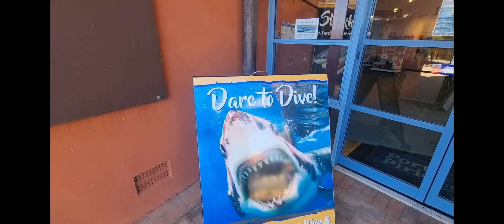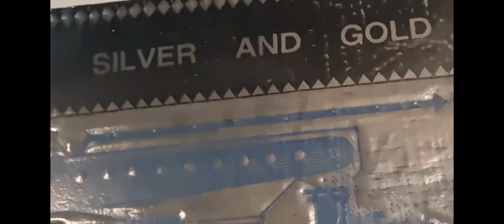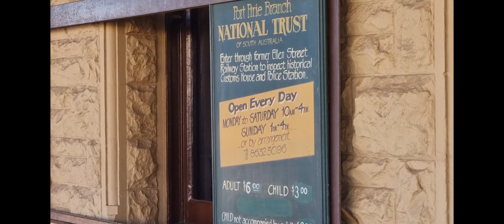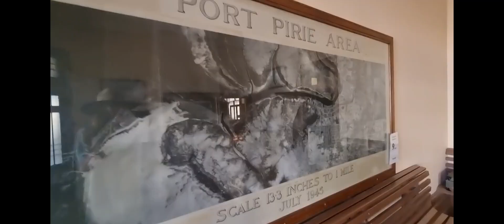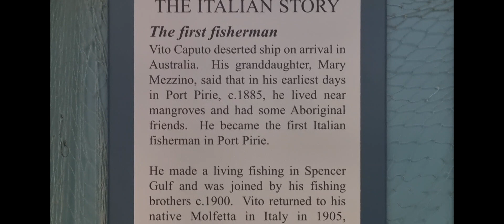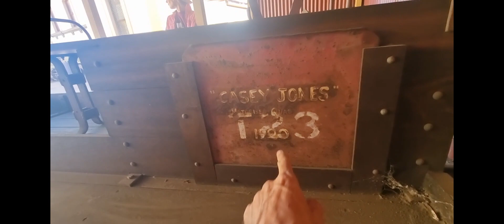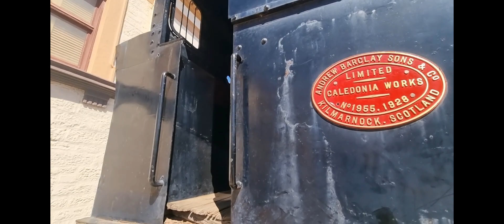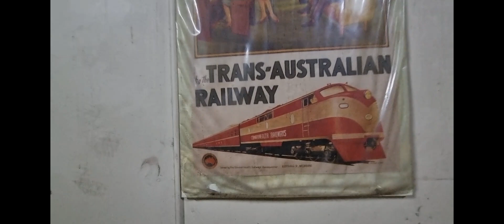146- Port Pirie, South Australia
Doing the tourist thing around Port Pirie today